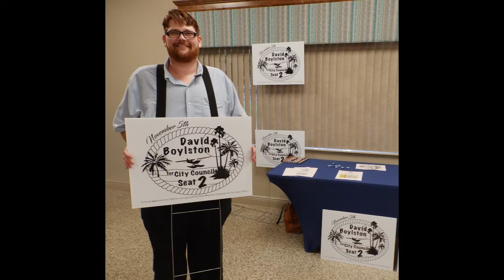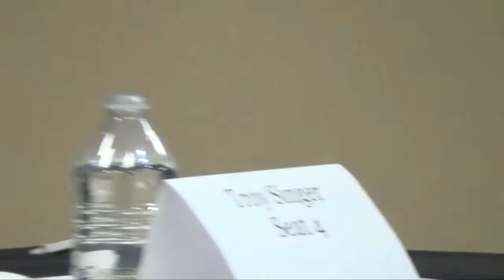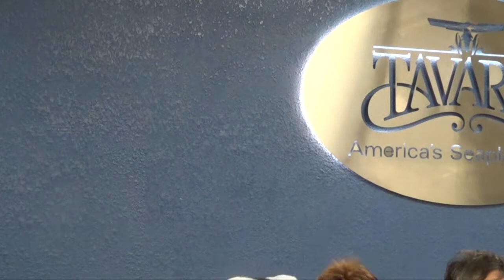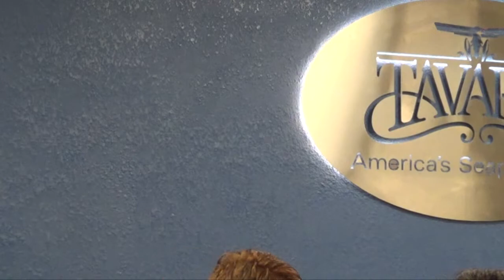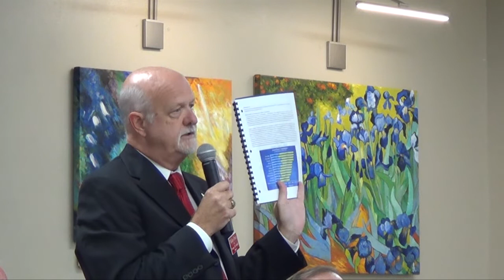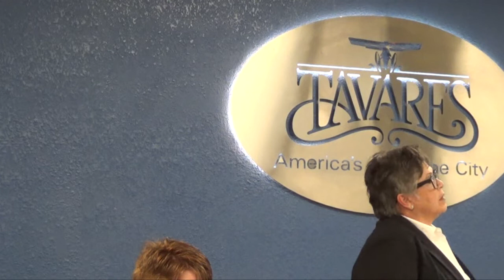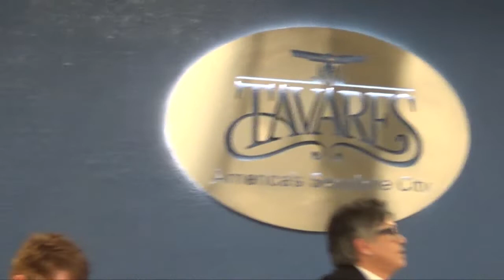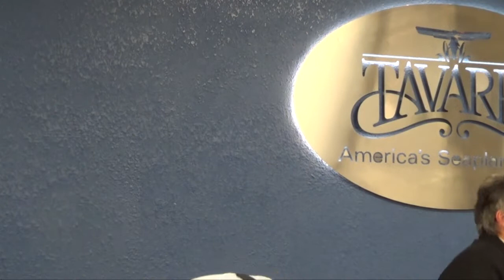Tavares, FL City Council Candidates debate at Candidate Forum without fistfights! Oct. 17, 2019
So who are spendthrift vs frugal City Council candidates for the Tavares, FL City Council in Lake County, FL.
- Who do you think will support continued high density building in Tavares vs more moderate growth in line with existing neighborhoods.
- Who will work to keep increasing city debt and bigger budgets vs controlling spending and reducing debt?
- Who will work to provide funding for non-downtown residents, and expand road maintenance?
- Who is strong enough to stand up to massive staff spending requests and ask tough questions to implement measurable operating performance measurements for every department and project that are published online at least quarterly?
- Who will protect family values vs supporting divisive socialist types of objectives.

Watch our video of the two District 4 candidates and four District 2 Candidates recorded at a candidate forum on Oct. 17, 2019.    We provide the entire video without editing.  We did note, however, that the Chamber organizers screened out quite a few questions, including any directed at just one candidate.

District 2 Candidates:
- David Boylston
- Lou Buigas
- James Sweezea
- Robert Wolfe

District 4 Candidates:
- Walter Price
- Troy Singer

This forum was organized by the Tavares Chamber of Commerce and was moderated by the Lake County Public Defender, Michael Graves.

Length of video is:    75 minutes
=== end =--